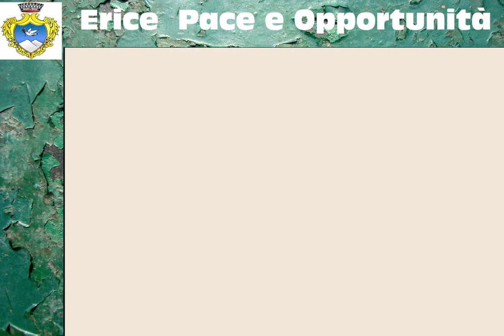Gaspare Piazza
Elezioni Erice Giugno 2022